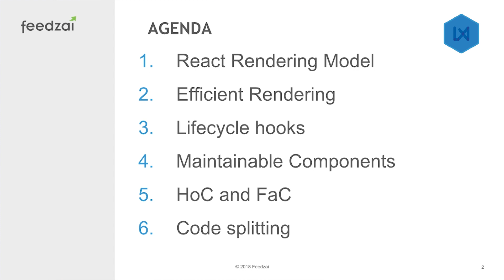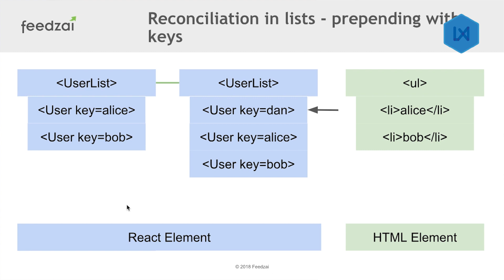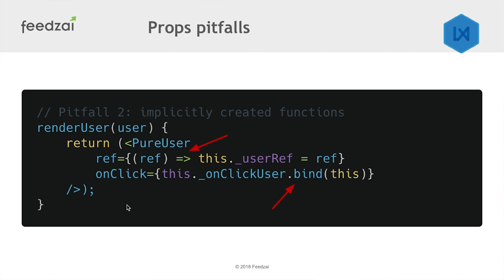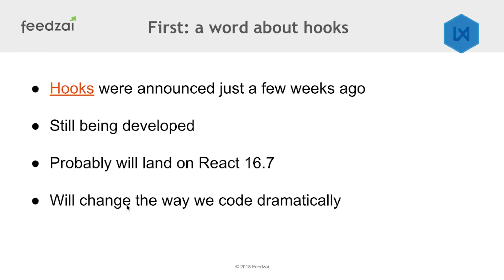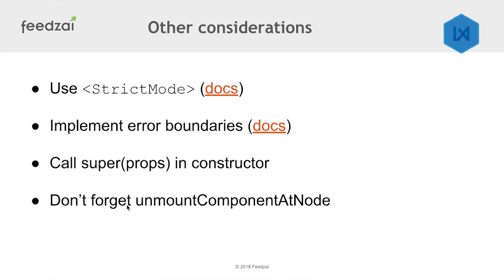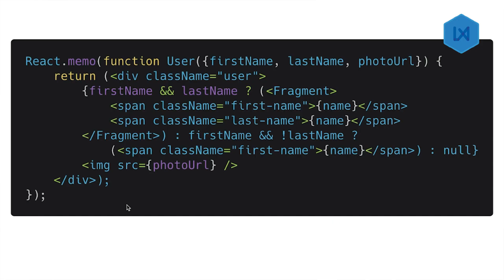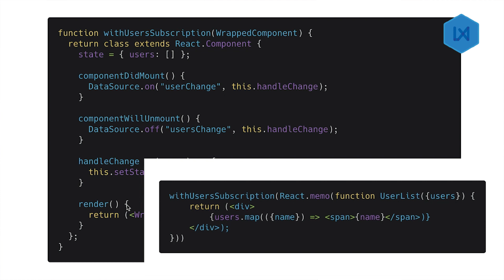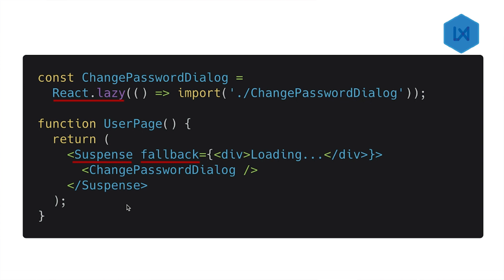React Best Practices - Luís Cardoso - RequireLX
Luís Cardoso giving a talk on "React Best Practices".

Videographer: Rúben Fajardo